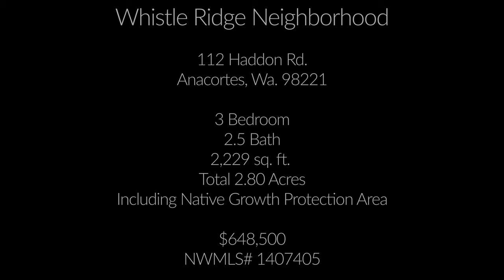Real Estate Video Tour (Whistle Ridge Neighborhood)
Whistle Ridge Neighborhood
112 Haddon Rd
Anacortes, WA 98221

$648,500
NWMLS# 1407405

New Modern Farmhouse Design in Whistle Ridge Neighborhood with Water Views! 3 Bedroom/2.5 Bathroom including master on the main. Front porch, large 2 car garage, open living spaces on main and upper floors. Vaulted ceilings, granite and quarts countertops, LVP Plank Flooring, and abundant storage. High efficiency Mini Split Heat Pump w/ air conditioning. High Efficiency Construction. Acreage is Native Growth Protection Area. Walking distance to Whistle Lake and ACFL trails.

Camera I used to film this video
Wide Angle
Close up Lens
Lens Adaptor